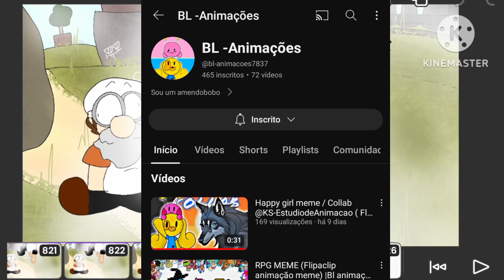Peppino is dead🌟✨🍷🗿(Estou quase terminando o vídeo!🤩💕)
Easter eggs